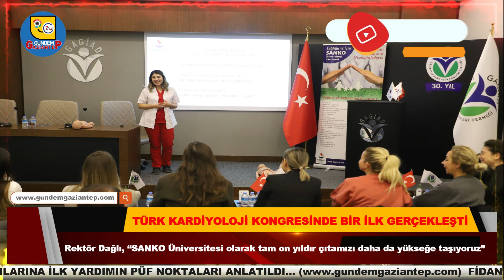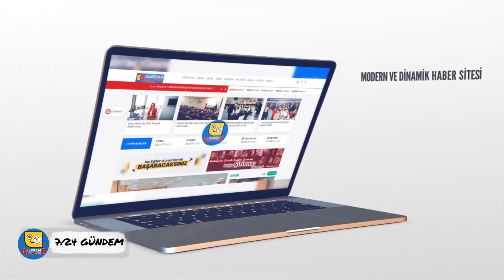Haber Saati GENÇ İŞ İNSANLARINA İLK YARDIMIN PÜF NOKTALARI ANLATILDI